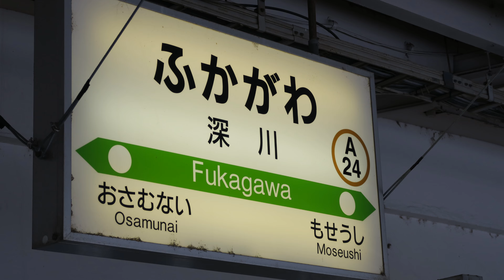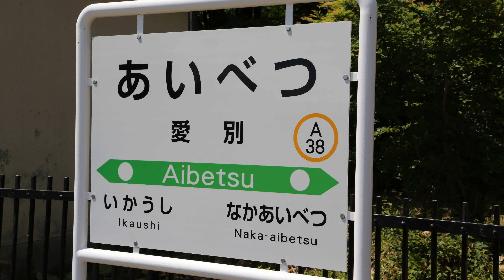最終章・北海道のキハ183系０番台 字幕解説付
宗谷本線のサロベツは261系に替わりました。国鉄型183系スラント車最後の牙城石北本線では、あの手この手の延命工事で運行して来ましたが、いよいよ最後まで残った３両も2018.3に姿を消しそうです。本線すら廃止の噂が流れる中、今後の183系の動向を見守って行きたいです！